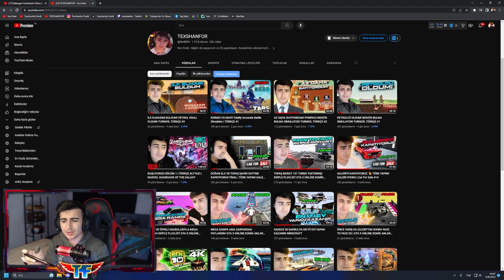2.HESAP FATİH OLUYORUM! SON 400 PUAN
2.HESAP FATİH OLUYORUM! SON 400 PUAN

Kendisi Niğdeli, yaş 20, ismi ferdi ve rank kasar yılan yapar ama asla pusmaz. Yılanlarken sizi eğlendirmeye çalışıp nasıl daha iyi bir yılan yapıp rank kasabilir fatih olabilirsiniz size onu anlatıyorum.